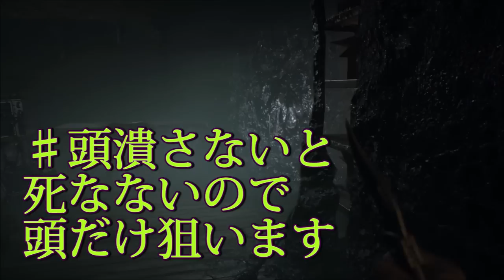バイオ７ ナイフの突き攻撃と斬る攻撃で威力に差はあるのか？ 検証 実況